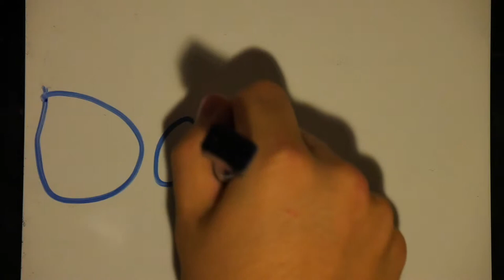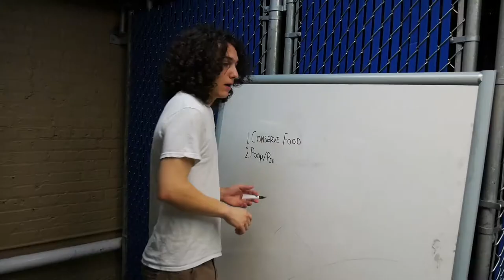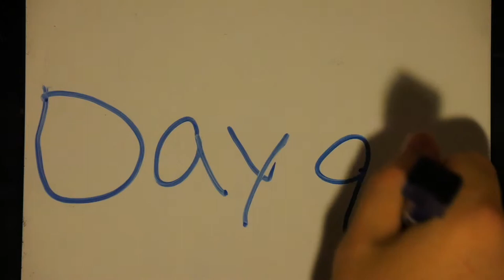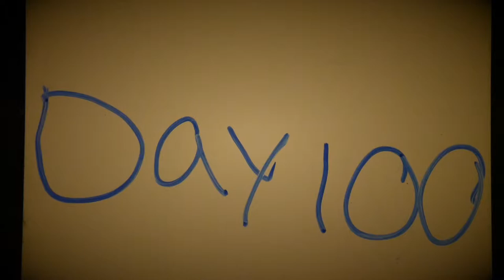Trapped In The Basement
A student film by Zachary Kennedy and Chasen Smith starring Patrick Cole and Jack Friedheim.